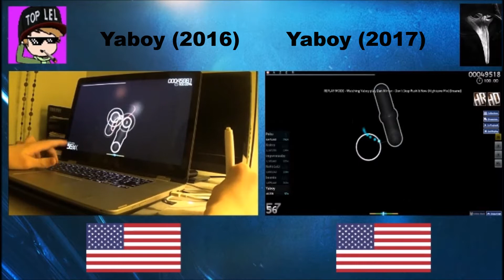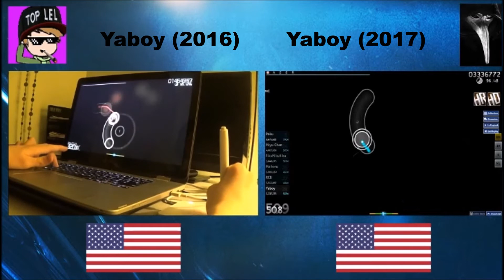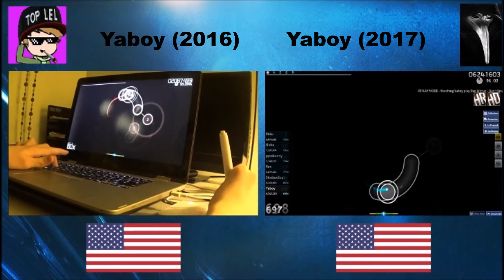Yaboy (2016) vs. Yaboy (2017) - Don't Stop Push It Now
Yes... That was my profile picture at the time xd